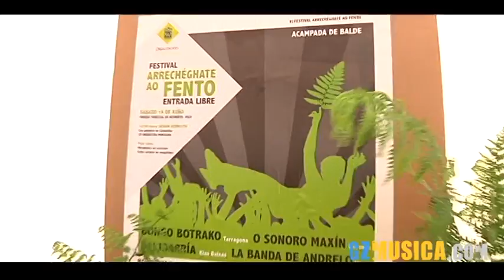Arrechéghate ó Fento 2012 - Entrevista Sonoro Maxin